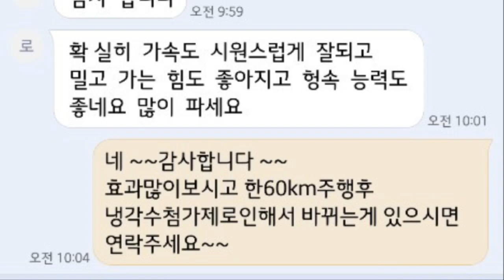[피니쉬모터 부산총판] 로체 08년 4만 8천 카톡으로 사용후기 보내주셨네요!~자동차매연감소! 자동차출력증강! 자동차연비개선! 피니쉬모터에서 해결해 드립니다!